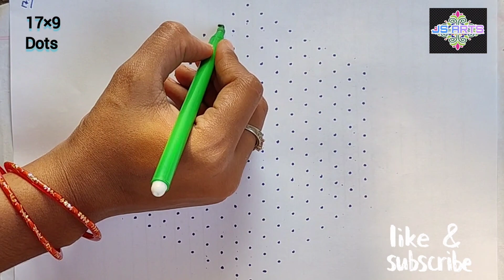17to9 dots rangoli design | Chukkala muggulu design with dots | Creative rangoli design with dots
17to9 dots rangoli design | Chukkala muggulu design with dots | Creative rangoli design with dots